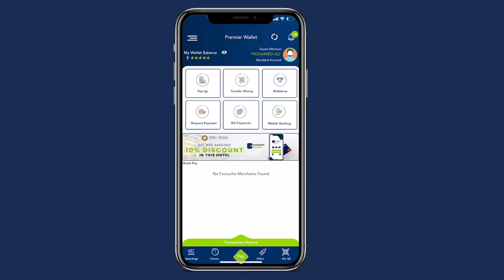Danjire Yuusuf Garaad oo ka sheekeenayay taariiqdii Macalimuu BBC-da